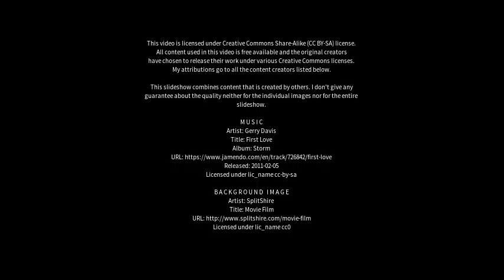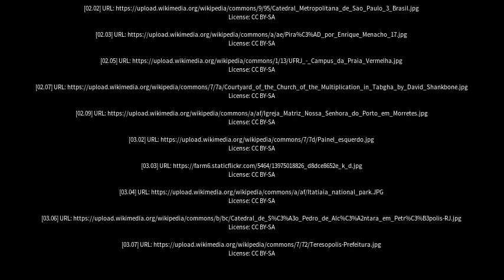Best places to visit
Best places to visit - Piraí (Brazil) Best places to visit - Slideshows from all over the world - City trips, nature pictures, etc.